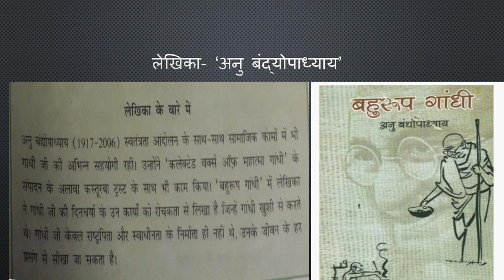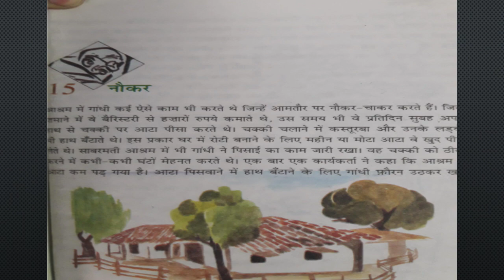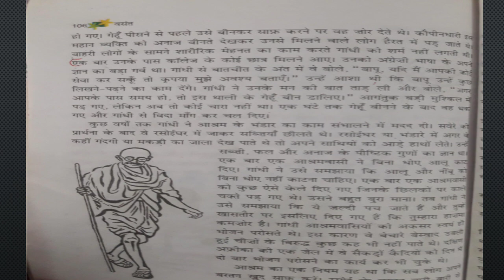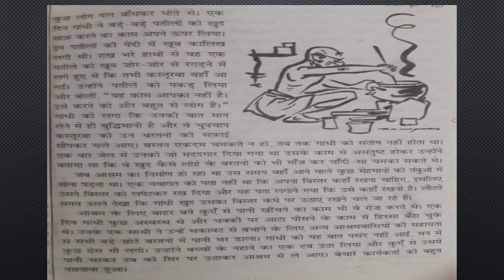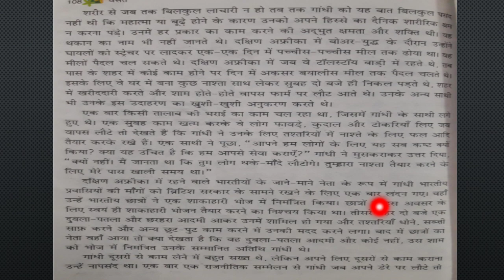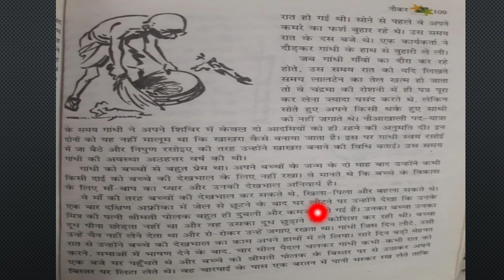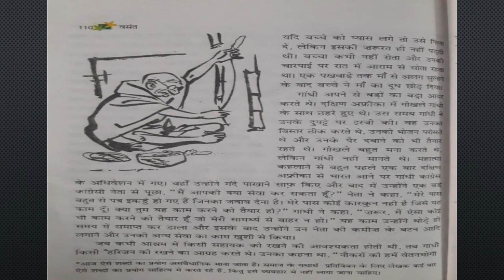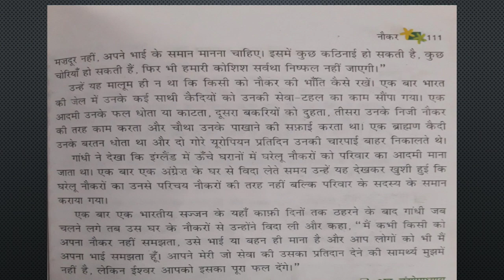VI Hindi Ch 15 ‘noukar’